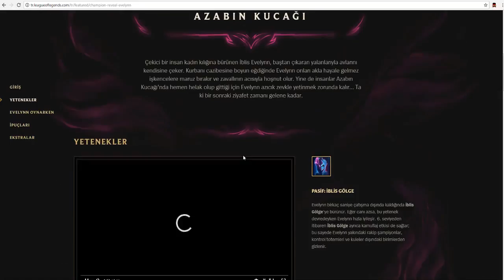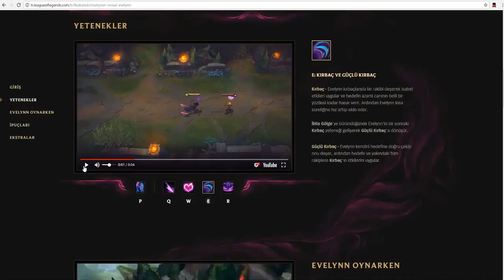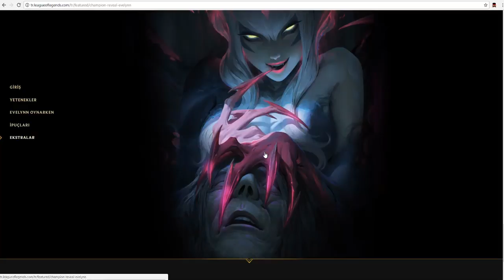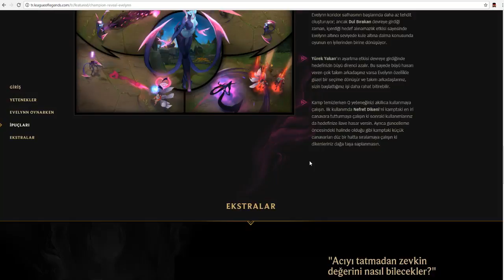LoL| EVELYNN Rework! Analiz ve Düşüncelerim!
Evelynn rework hakkındaki analiz ve düşüncelerimi belirttiğim bir video oldu.

Siz de fikirlerinizi belirtmeyi unutmayın! :D